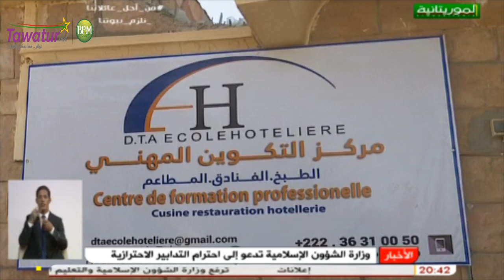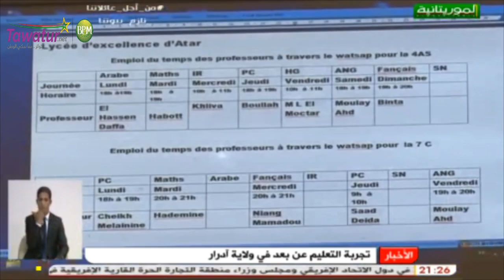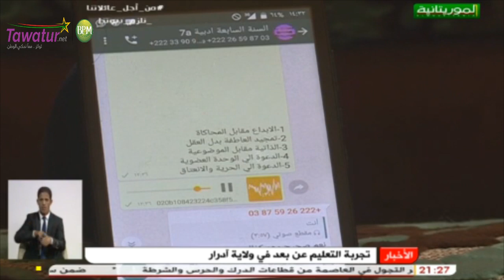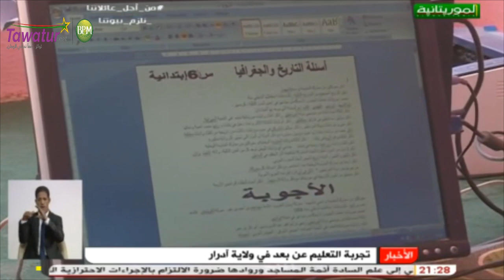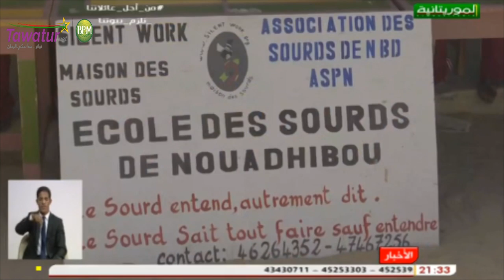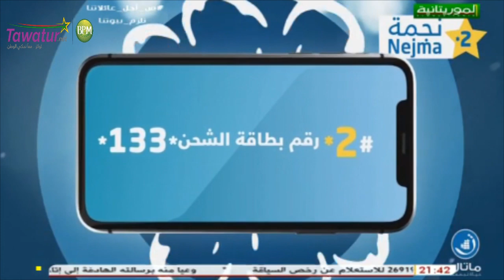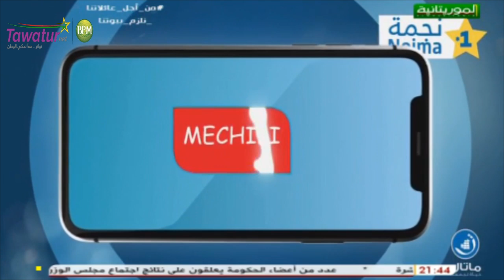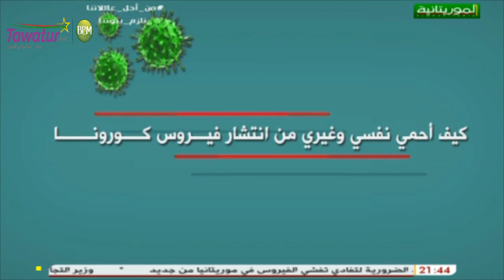نشرة الأخبار الرئيسية لقناة الموريتانية ليوم 07/05/2020